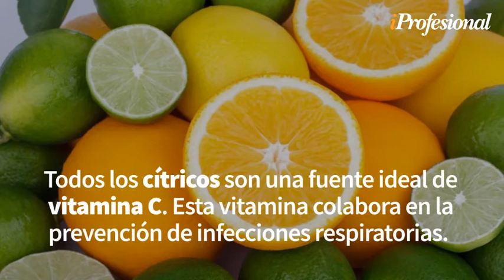Estos son los alimentos que fortalecen el sistema respiratorio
La alimentación es uno de los pilares en la calidad de vida que tiene cada persona; hay algunos alimentos que pueden ayudar a cuidar la salud